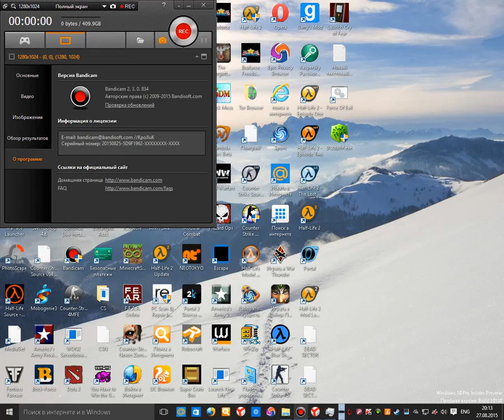hgfdhjff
Happy watching! =)